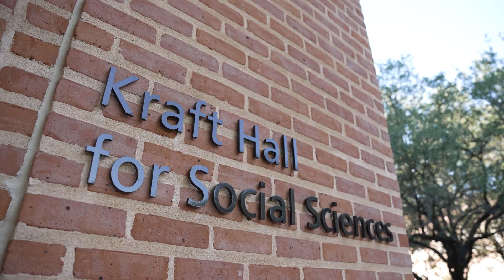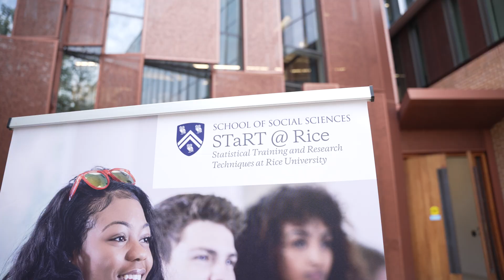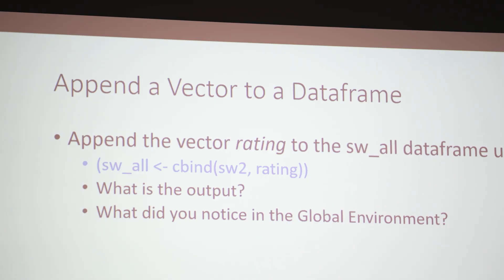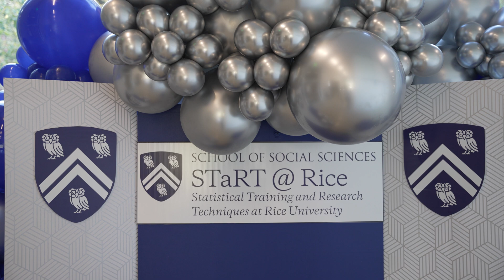2022 STaRT at Rice University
STaRT@Rice is an innovative program that will provide a panoramic view of the research process and offer professionalization opportunities. It will increase expertise via exposure in applied workshops. Participants will learn how to ask better questions about the research process and develop important professional skills. Workshops will cover a broad range of content, moving from introductory to intermediate to advanced. Thus, participants can choose workshops matching their skill sets and background. For example, a sixth year graduate student analyzing their dissertation data can attend workshops covering in-depth interviewing and automated text analysis, while interacting with others on campus (including Rice University faculty) with expertise using those methods. As another example, a senior undergraduate planning to attend graduate school or a first year graduate student might select workshops including only introductory methodological content such as linear models and professionalization topics including effective research presentations.

For more: start.rice.edu